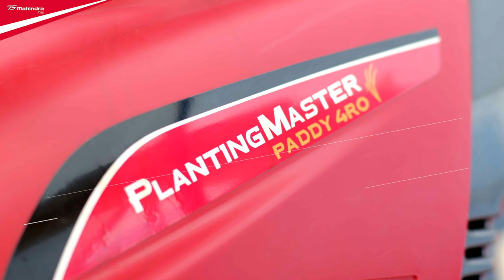Paddy Transplanter | Mahindra Implement | Mahindra Planting Master Paddy 4RO | Oriya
Introducing India's first four-row ride-on rice planter: The Mahindra Planting Master Paddy 4RO. This rice transplanter is a one-of-a-kind blend of convenience and cost-effectiveness. It eliminates the tedium of rice transplantation!

Benefits of Mahindra Planting Master Paddy 4RO:

• Uniform Transplanting
• Quicker Transplanting
• Comfortable and Easy to Operate
• Lower Costs of Transplanting

Features of Mahindra Planting Master Paddy 4RO:

• Powerful Petrol Engine
• H-Fork & Push Rod Double Action Planting Arrangement
• Adjustable Hill Spacing
• 5 Step Planting Depth Adjustment
• 10 Division Seeding Feed Adjustment
• 4WD & Power Steering
• Smile U Turn

We at Mahindra Tractors have provided our farmers with powerful, efficient & profitable tractors & implements. Mahindra Tractors continues to help farmers with tough thinking, determination & hard work to achieve their dreams.